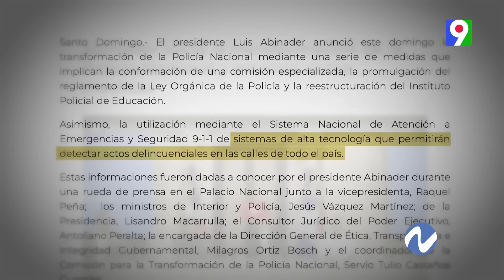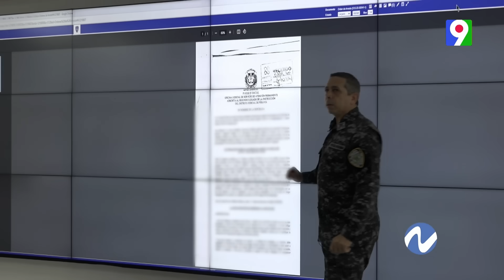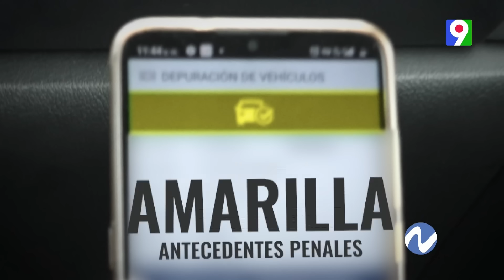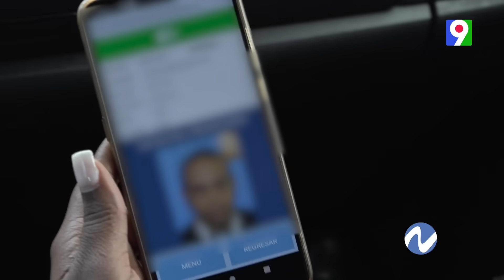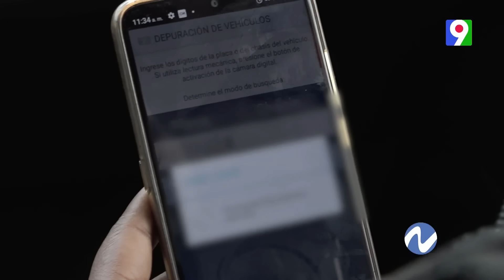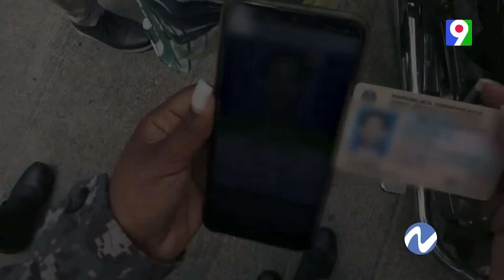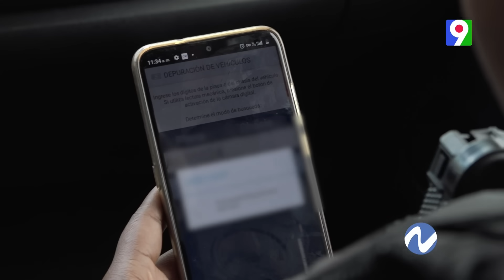DEBI, nuevo sistema de depuración de la Policia Nacional | Nuria Piera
Hace aproximadamente un año la Policía Nacional puso en marcha el sistema de identificación ciudadana y depuración biométrica DEBI, con el objetivo de agilizar y digitalizar los procesos que estaban en la justicia, pero esta herramienta también ha sido cuestionada por ciudadanos afectados que alegan que se han convertido en un instrumento de atropello policial que reactiva fichas viejas y viola derechos fundamentales; Para llegar al fondo del asunto hablan directamente con los afectados y también van en compañía de una patrulla de la Policía Nacional en uno de los operativos para conocer más de cerca en qué consiste.